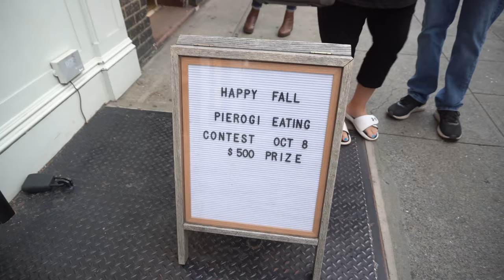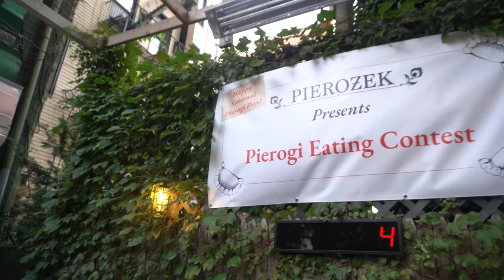$500 PIEROGI EATING CONTEST IN BROOKLYN NEW YORK CITY | Authentic Polish Perogies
$500 to eat what?! Today we are on the quest for a cash prize at a Perogy eating contest Located at Pierozek in Greenpoint, Brooklyn aka “Little Poland” NYC! The rules of the contest are simple, 5 minutes to eat as many perogies (Pierogi, perogy) as possible! First place was going home with $500, 2nd $300 and third a prize pack. Lets tune in and see how many off these polish potato and cheese perogies we can eat in the 5 minute time limit! This place is very authentic, and offers a refined experience and great authentic polish food. Enjoy this Food eating contest.

SEND ME STUFF :
Joel Hansen
RPO DUNDURN
HAMILTON ON L8P 0B5
CANADA